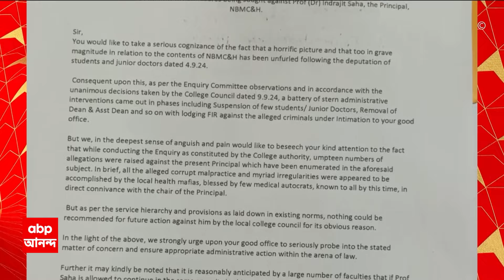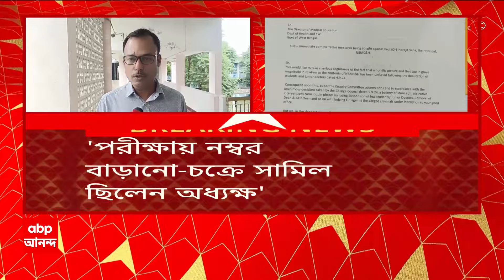RG Kar Update: 'মণ্ডপে আর জি কর কাণ্ডের প্রতিবাদ হলে তৈরি পুলিশ', মন্তব্য কলকাতা পুলিশের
ABP Ananda Live: আশা করি পুজোয় শান্তি থাকবে। তবে মণ্ডপে আর জি কর কাণ্ডের প্রতিবাদ হলে তৈরি আছে পুলিশ। পুজোর গাইড ম্যাপ প্রকাশ করে বার্তা সিপি-র।